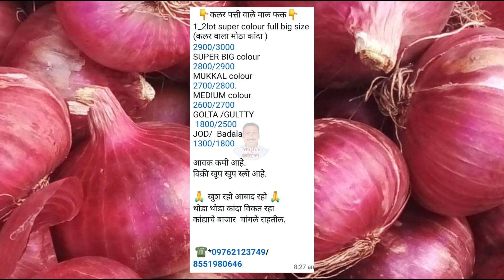पुणे गुलटेकडी कांदा भाव 8 जुलै। kanda bajar bhav today।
कांदा बाजारभाव

कांद्याच्या बातम्या

Kanda news

Today's Onion Price Update

Onion Price Alert